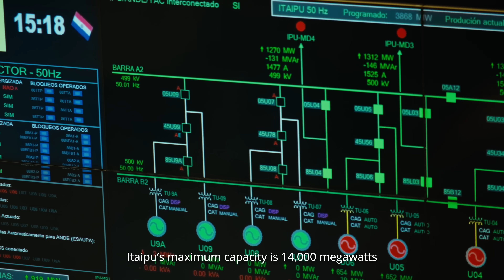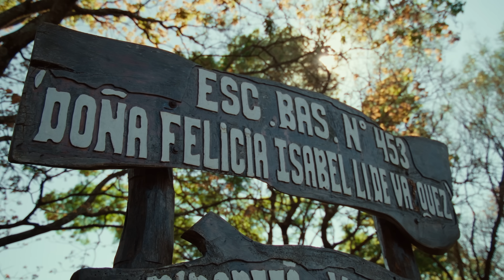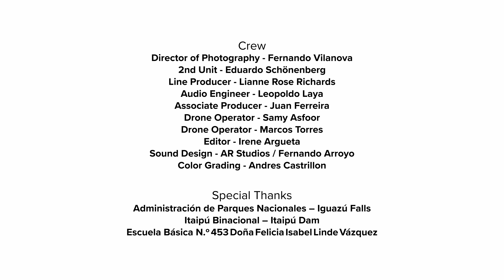From Hydro to Hyperscale: HIVE's Transformation of Untapped Energy Into Opportunity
Water shapes life. It shapes nations. Now it shapes the future of digital infrastructure.

In Paraguay, HIVE uses 100% hydroelectric power to fuel one of the most advanced and sustainable Bitcoin mining operations on Earth.

✅ The western hemisphere’s most powerful dam.
✅ The harmony of physics, engineering, and nature.
✅ A community rising as clean energy unlocks opportunity.

This film captures that story.